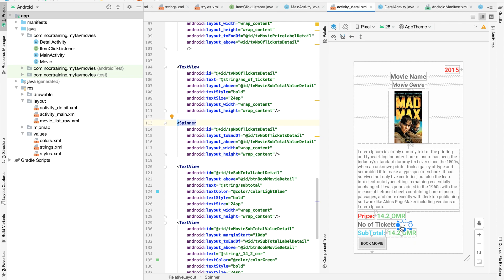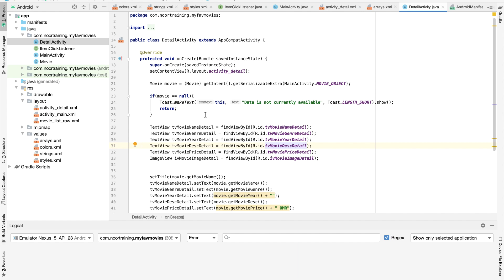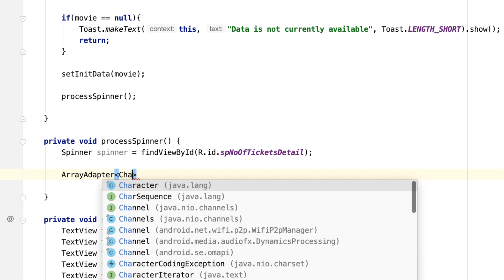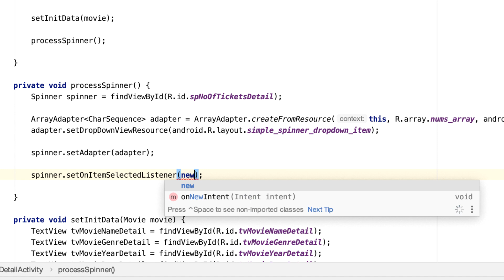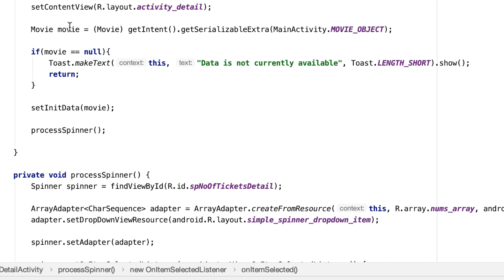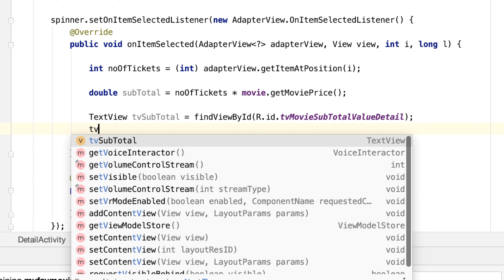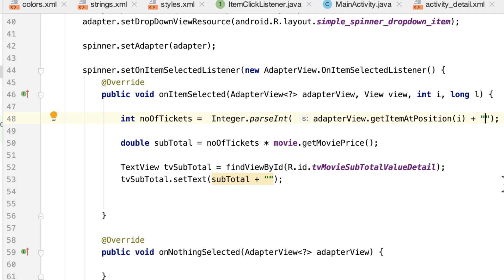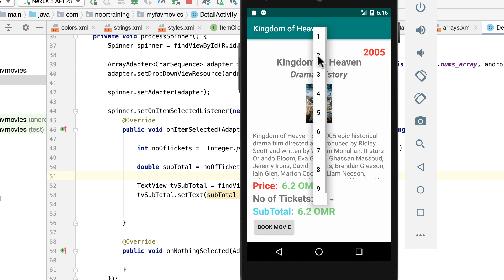How to build a multi-screen android app, using RecyclerViews & Intents [Episode #2, Part #7/8]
Welcome to part #7 of the second episode, in which we will continue our exciting, step-by-step journey towards building a multi-screen android app, using RecyclerViews & Intents. You can watch  part #6 of this episode here: